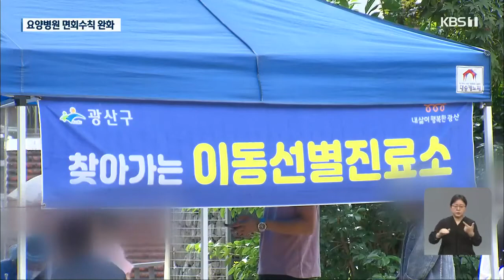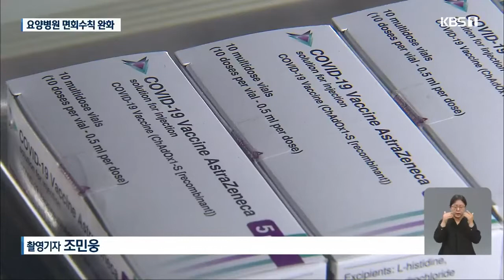광주 외국인 의무검사 일단락…추석 앞두고 요양병원 면회 허용 / KBS 2021.09.10.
오늘 광주와 전남에서는 코로나19 확진자가 29명 나오면서 다소 안정세로 돌아섰는데요,
이런 가운데 외국인 근로자 고용 사업장의 진단 검사 행정명령이  오늘 일단락됐습니다.
방역당국은 선제검사에 따라 당장의 추가 확산 위험은 줄어들 걸로 보고 있습니다.

 김정대 기자의 보도입니다.

 [리포트]

 지역 내 외국인 감염이 확산하면서  광주시가 선제 조치했던 외국인 고용사업장 의무 진단검사가 오늘로 마무리됐습니다.

 지난 8일 동안 2만 2천 명 이상이 검사를 받았고, 발견해 낸 확진자만 62명에 이릅니다.

 앞서 광산구 등 외국인 밀집 지역에서 발생한  확진자까지 더하면, 최근 한 달간 광주의 외국인 관련 확진자는 현재까지 2백 27명으로 전체 확진자의 26%를 차지합니다.

 방역당국은 가장 비중이 컸던 감염원에 대한 선제 검사가 일단락된 만큼 추가적인 확산 위험이 감소할 걸로 보고 있습니다.

 [송혜자/광주시 감염병관리과장 : "(외국인 확진자가) 9월 8일부터는 조금 줄어들고 잠정적으로 이제 잡히는 그런 수순으로 (가고 있습니다)."]

 지난주 일 평균 30명을 넘기던 확진자 수도  이번 주 들어 28명 수준으로 줄었고, 코로나19로 인한  치명률과 돌파 감염률이 감소세를 보이는 상황.

 이에 따라 13일부터 광주지역 요양시설에서는 예방접종이 완료된 입소자와 면회객에 한해 대면 면회가 가능해졌습니다.

 한편 인구대비 백신 1차 접종률이 전국에서 처음으로 70%를 넘긴 전라남도이지만, 지난 6일 진도에서는 모더나 접종 대상인 주민 12명이 병원 측의 착오로 아스트라제네카 백신을  맞은 것으로 확인돼 진도군은 해당 병원을 백신 접종 위탁 의료기관에서 배제했습니다.